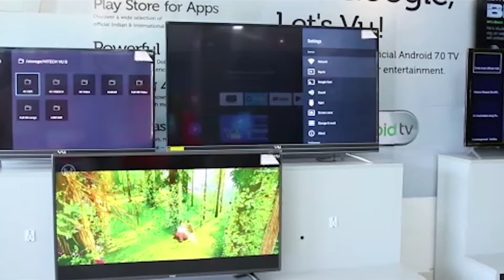വിളിച്ചു നോക്കൂ ഭക്ഷ്യമന്ത്രിയെ. നിങ്ങൾക്ക് പരാതിയുണ്ടോ ? പരിഹരിക്കാൻ ഭക്ഷ്യമന്ത്രി റെഡി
പുത്തനച്ചി പുറപ്പുറം തൂക്കുന്നത് പലകുറി കണ്ടിട്ടുള്ളവരാണ് നമ്മൾ. എന്നാൽ, ഇതങ്ങനെയാവില്ലെന്നുറപ്പുള്ളതു കൊണ്ട് ഉറപ്പായും വിളിച്ചു നോക്കാം. നമ്മുടെ പുതിയ ഭക്ഷ്യമന്ത്രിയുടെ പുതിയ ഇടപെടലാണ് സംഭവം. നിങ്ങൾക്ക് ഭക്ഷ്യ വസ്തുക്കൾ ലഭിക്കാൻ താമസം നേരിടുന്നുണ്ടോ, അതോ റേഷൻ ലഭിക്കുന്നില്ലേ. അതോ ഭക്ഷ്യ വസ്തുക്കൾ ഉപയോഗിക്കാൻ കൊള്ളില്ലാത്തതാണോ. വിളിക്കൂ നേരിട്ട് ഭക്ഷ്യമന്ത്രിയെ തന്നെ. പുതിയ ഭക്ഷ്യമന്ത്രി ജി.ആർ. അനിൽ നിങ്ങളുടെ ഫോൺവിളി കാത്തിരിക്കുന്നുണ്ട്. ലോക്ഡൗൺ സാഹചര്യത്തിൽ ടെലിഫോണിലൂടെയും ഓൺലൈനായുമാണ് മന്ത്രി ആശയവിനിമയം നടത്തുന്നത്. മെയ് 25 മുതൽ 28 വരെ ഉച്ചയ്ക്ക് രണ്ടുമണിമുതൽ മൂന്നൂമണിവരെ മന്ത്രി വെർച്വൽ സംവാദം നടത്തുന്നു. ചൊവ്വ, ബുധൻ ദിവസങ്ങളിൽ ഫോണിലൂടെ മന്ത്രിയുമായി ആശയവിനിമയം നടത്താം. 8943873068 എന്ന ഫോൺ നമ്പരിലേക്കാണ് വിളിക്കേണ്ടത്. ഭക്ഷ്യവകുപ്പുമായി ബന്ധപ്പെട്ടുള്ള എന്ത് പരാതിയും നിങ്ങൾക്ക് ധൈര്യമായി വിളിച്ചു പറയാം. പരിഹരിക്കപ്പെടുമോ എന്നും പരീക്ഷിക്കാമല്ലോ. പൊതുവിതരണ സംവിധാനത്തിന്റെ പ്രവർത്തനങ്ങൾ ജനങ്ങളുമായി നേരിട്ട് സംവദിച്ച് ഇതിലൂടെ കാര്യങ്ങൾ വിലയിരുത്തുകയാണ് ഭക്ഷ്യ-പൊതുവിതരണ മന്ത്രി അഡ്വ. ജി.ആർ. അനിലിന്റെ ലക്ഷ്യം.
വിശദമായി കാര്യങ്ങൾ അവതരിപ്പിക്കാനുള്ളവർക്ക് വ്യാഴം, വെള്ളി ദിവസങ്ങളിൽ സൂം പ്ലാറ്റ്‌ഫോം വഴി സംവദിക്കാം. ഇതിന്റെ ലിങ്ക് ഭക്ഷ്യ-പൊതുവിതരണ വകുപ്പ്, പി.ആർ.ഡി വെബ്‌സൈറ്റുകൾ വഴി ലഭ്യമാക്കും. ഭക്ഷ്യ വകുപ്പിന്റെ പ്രവർത്തനം കൂടുതൽ മെച്ചപ്പെടുത്തുന്നതിനുള്ള നിർദേശങ്ങളും നിലവിലെ പോരായ്മകളും പരാതികളും ഈ മാർഗങ്ങളിലൂടെ നേരിട്ടറിയിക്കാം
ഇതിനുപുറമേ പൊതുജനങ്ങൾക്ക് പരാതി അറിയിക്കാൻ 1967 എന്ന ടോൾ ഫ്രീ നമ്പരും pg.civilsupplieskerala.gov.in എന്ന പോർട്ടലും ഇപ്പോൾത്തന്നെ നിലവിലുണ്ട്. എന്ന ഇമെയിൽ വിലാസത്തിലും അഭിപ്രായങ്ങളും നിർദേശങ്ങളും പരാതികളും രേഖാമൂലം അറിയിക്കാം.vvvvvvvvvvvvvvv